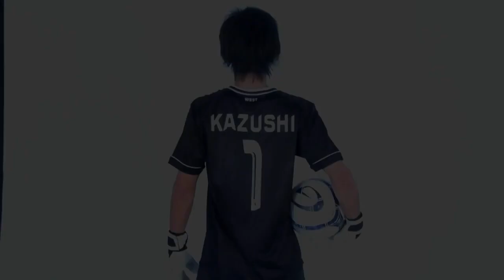تقديم القميص الجديد لنادي krungtonburifc 2013